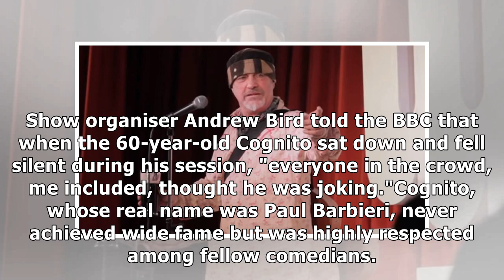British standup comedian Ian Cognito dies onstage during show